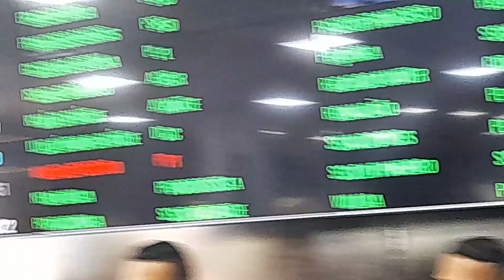Itabuna - Empréstimo de 30 milhões de dólares tem votação suspensa por pedido de vistas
Vereadores Danilo e Dando pede vistas e Wilma add emendas no projeto